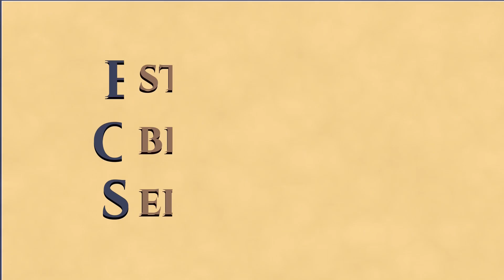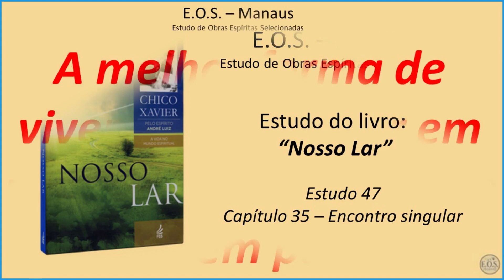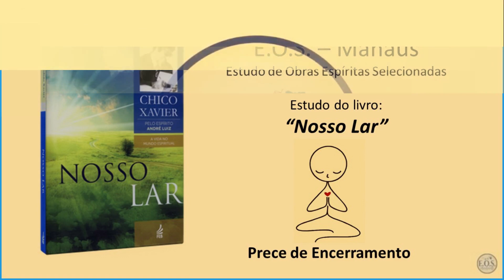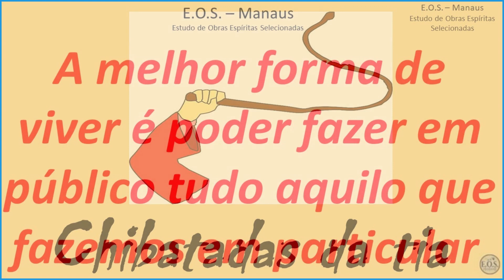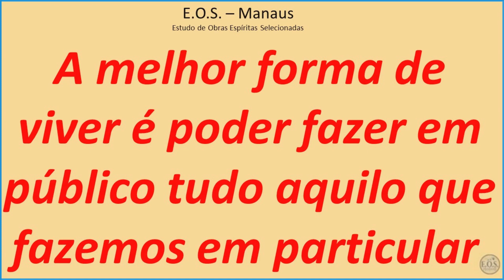Nosso Lar - Estudo 47 - Capítulo 35: Encontro singular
Estudo do livro "Nosso Lar”, da autoria do Espírito André Luiz, psicografado por Francisco Cândido Xavier no ano de 1944. É o primeiro livro da coleção “A vida no mundo espiritual”, publicada pela FEB. O estudo é feito pelo grupo E.O.S. Manaus (Estudos de Obras Espíritas Selecionadas).

Esta narrativa nos permite antever o Mundo Espiritual que nos aguarda, quando abandonarmos o corpo carnal pela morte física. André Luiz nos transmite suas observações e descobertas sobre a colônia espiritual Nosso Lar, onde Espíritos desencarnados passam por estágio de recuperação e educação espiritual supervisionado por Espíritos Superiores, antes de continuar seus caminhos.

Este estudo, gravado no dia 18/10/2021, versa sobre o capítulo 35: Encontro singular.